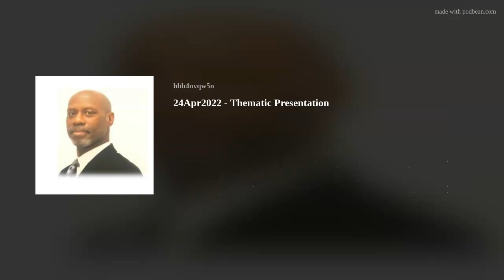12June2022 - Thematic Presentation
'Men Sitting On The Wall'